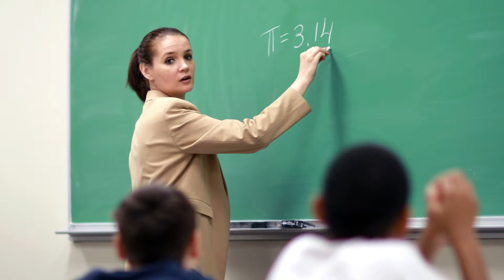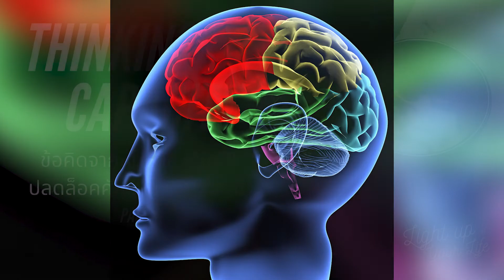Light Up Your Life EP.13 | ข้อคิดจากหนังสือ No Limits ปลดล็อคศักยภาพในตัวคุณ Part 4